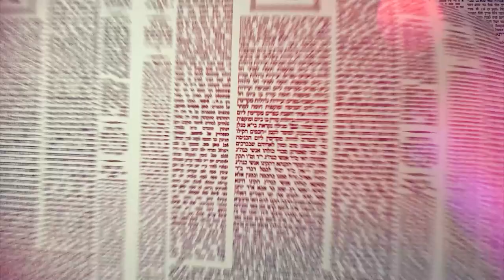העמוד היומי מסכת שבת דף קכו עמוד ב